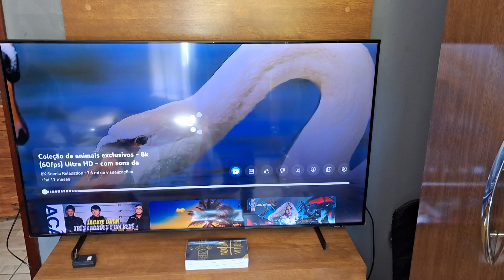tv Samsung un55au8000 com tela escura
Atendo todo o RJ,  SP,  MG e ES
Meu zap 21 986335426